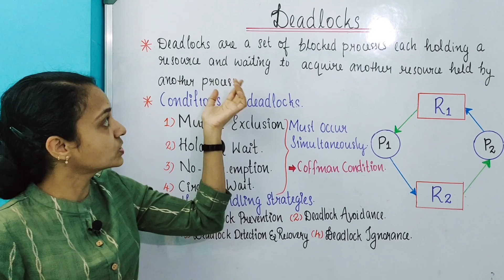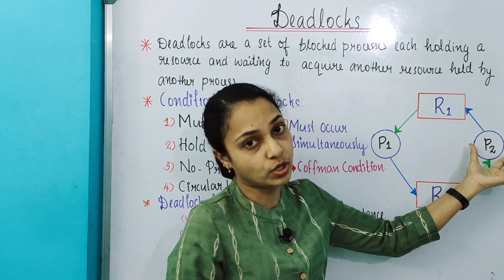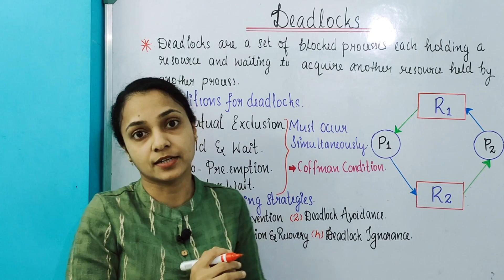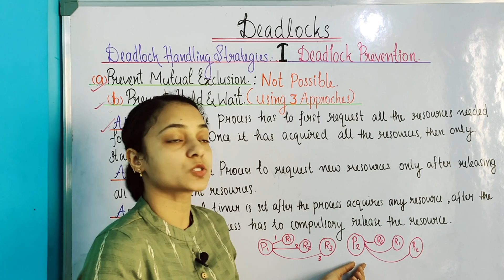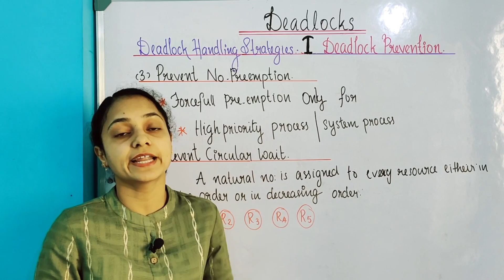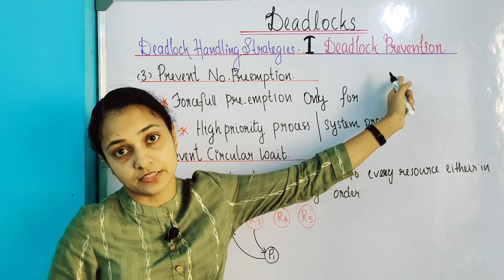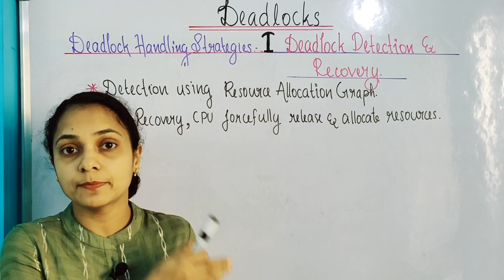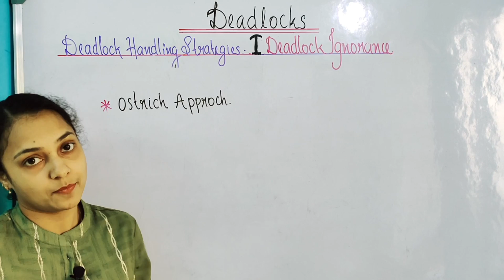DEADLOCK IN OS | CONCEPT | CAUSES | PREVENTION |COFFMAN CONDITION|WITH SUBTITLE| MALAYALAM |CHAPTERS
All  about deadlocks (A Bit lengthy :) ). Simple explanations about mutual exclusion.Hold and wait. No preemption. Circular wait.Deadlock prevention. deadlock avoidance.deadlock detection and recovery.deadlock ignorance. with real life examples. By Reshma Prasoon

0:00 Introduction
0:42 what is dead lock?
1:54 dead lock explanation with diagram
3:38 conditions for deadlock
3:56 mutual exclusion
4:50 hold and wait
5:12 no pre emption
5:45 circular wait
6:35 deadlock handling strategies
11:55 prevention of circular wait
15:30 deadlock detection and recovery
16:36 deadlock ignorance